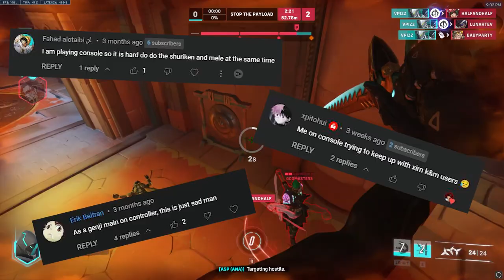When a Grandmaster PC Genji tries controller in Overwatch 2...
I swear I'm not throwing guys...

Hope you enjoyed it enough to check some of my other stuff

overwatch 2
genji overwatch 2
genji overwatch 2 console
genji overwatch 2 montage